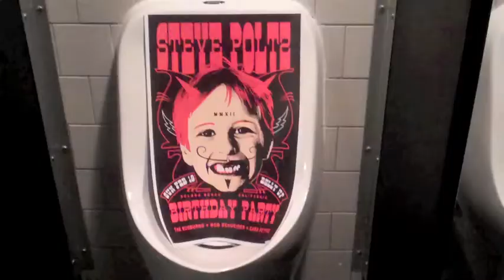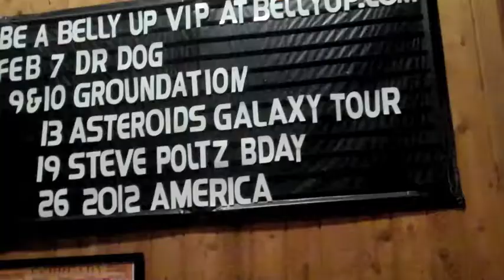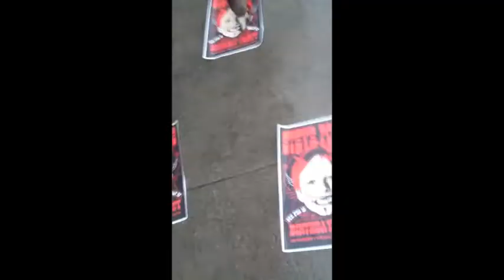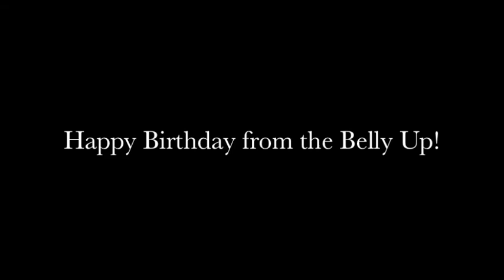Steve Poltz 52nd Birthday Belly Up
Happy Birthday to Steve Poltz from the Belly Up!